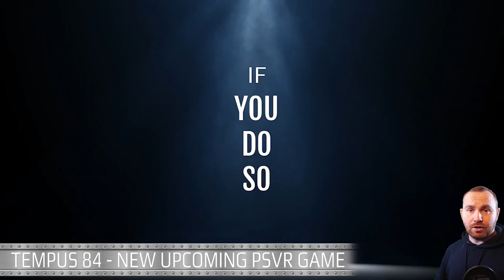PSVR NEWS | Time Travel In VR | Resident Evil 8 Leaks | Updates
PSVR NEWS

TEMPUS 84 - New first person adventure game for PlayStation VR that will have you time traveling.

AUDICA - latest update introduces ability to add any challenge from campaign into any song plus owners of the game will recieve free and paid dlc.

VIKING DAYS - out in europe.

RESIDENT EVIL 8 - after success of Resident Evil 7 players awaiting any information from Capcom, sadly nothing official war revealed, but we got some new rumours about the game.